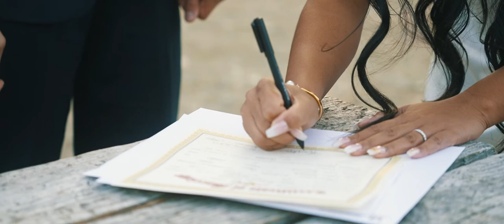Gold Creek Pond Wedding Video // Cody & Rona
Check out this Gold Creek Pond wedding video! We were honored to be a part of Cody and Rona's special day! Gold Creek Pond is a beautiful destination located at Snoqualmie Pass. At this site, you are surrounded by gorgeous views and PNW nature. It is a magical place to get married! Depending on what time of year you decide to get married at Gold Creek Pond, you could be surrounded by snow!